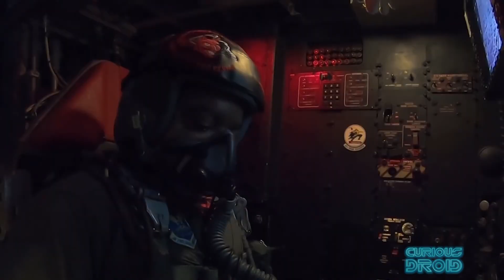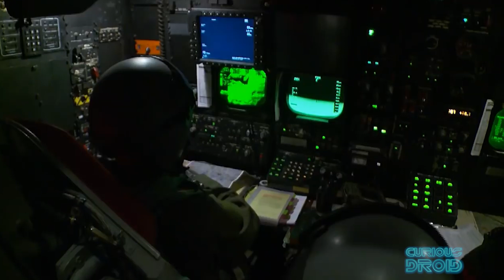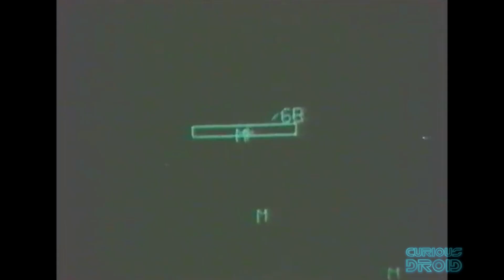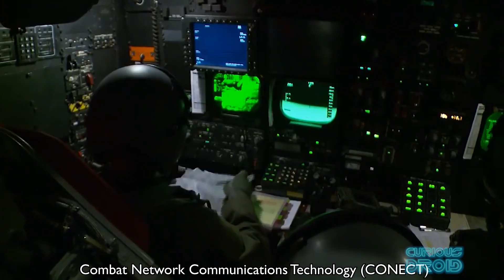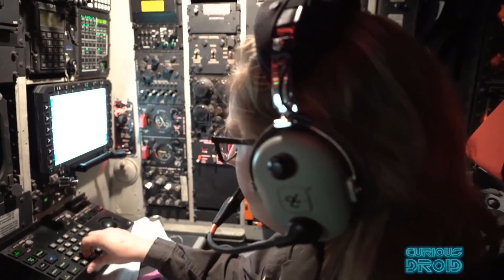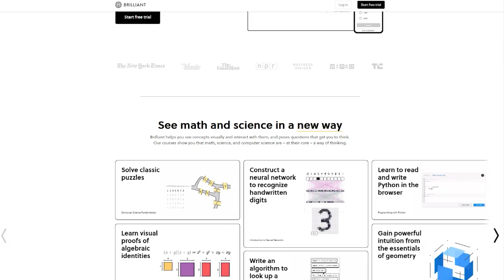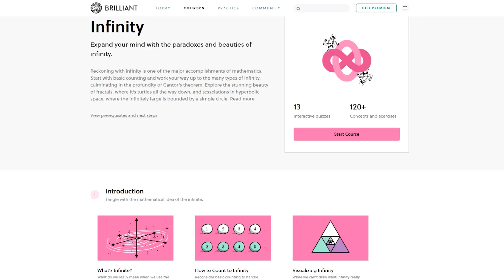How Long Can the B-52 Continue in Service?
The B-52 has been in service for nearly 60 years and yet with new upgrades, it could still here into the 2050s or beyond, that could be that it's in service for around 100 years, far longer than any other aircraft and possibly outliving the planes brought in to replace it, the B-1 and B-2.
So how and why will they do this and keep a very analogue aircraft relevant in the era of digital warfare.

Images and Footage : USAF, Boeing, US DoD, RAF, Pratt & Whitney, Rolls Royce, GE, Soltau Cruiser
, John Schlupp, The Museum of Flight

A big thank you also goes to all our Patreons :-)

Eριχθόνιος JL
Etienne Dechamps
inunotaisho
Kedar Deshpande
Big Bubbaloola
Henning Bitsch
ChasingSol
Alix Lesiv
Carl Soderstrom
Cameron Elliot
Dylan Leblanc
Cash Garman
Marco Mangen
Steve J - LakeCountySpacePort
Brian Kelly
Damien Pasche
Jonathan Travers
Henri Saussure
Alok G Singh
john edwards
Vincent
Janne Kurikka
Prashanth Ruthala
Sk1er
stefan hufenbach
Lorne Diebel
Kai Spuhler
Walt Dennig
Andrew SMITH
Enlight.bg
Allan Versaevel
SHAMIR
Jonathan Merage
Daniele Noacco
Alan Johns
Collin Copfer
László Antal
Johan Rombaut
Pyloric

Ride of the Valkyries by Richard Wagner